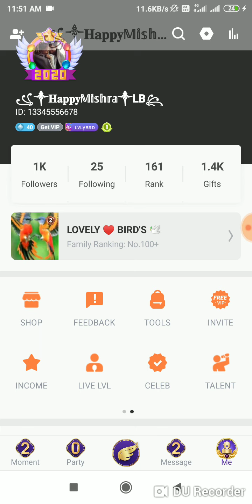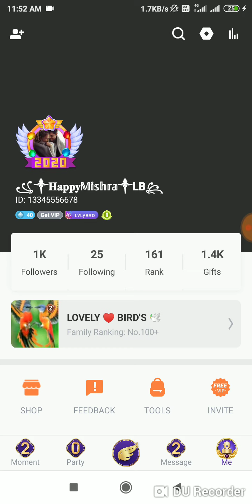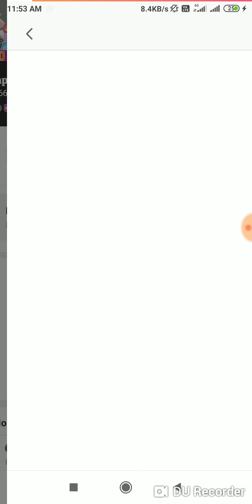starmaker 2020 batch problem solved|starmaker sagam suraku starmakerlite#2020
🙏🙏 नमस्कार दोस्तों मैं शिव शंकर मिश्रा स्वागत करता हूं आपका अपने चैनल Vlogs & trick  में | इस चैनल पर आपको vlogs और trick दोनों की वीडियो अपलोड की जाएगी | इस चैनल को सपोर्ट करने के लिए आपका बहुत-बहुत धन्यवाद!

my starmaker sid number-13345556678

chat me on telegram-Vlogs&trick
Tech and vlogs video

Concept clear-
starmaker the grand annual ceremony event
Vlogs & trick
vlogs&trick

Hastages-

🙏🙏our channel vlogs & trick 🙏🙏